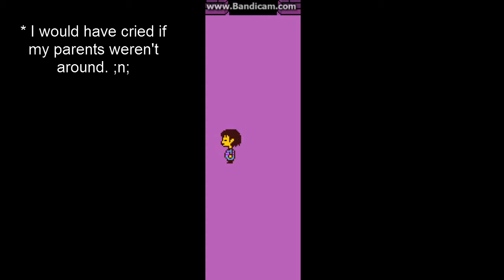Undertale - (Part 2) I AM SO BAD AT THIS GAME - Julianne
Hey guys! Julianne here. I swear. I am so bad at this game.

Undertale OST: Ghost Fight by Toby Fox

Follow me on Quotev: AGO271

Stay determined guys and have an awesome week!